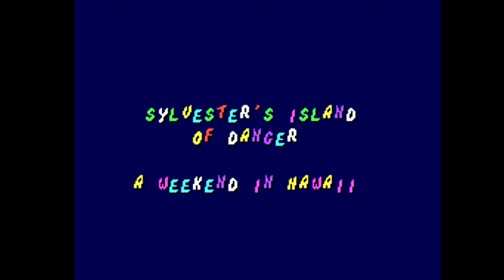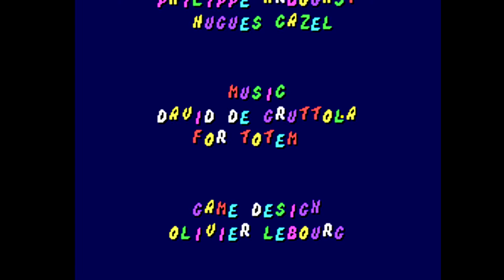Sega Master System Longplay - Cheese Cat-astrophe Starring Speedy Gonzales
Full playthrough of the game Cheese Cat-astrophe Starring Speedy Gonzales for Sega Master System gaming consoles. Game released back in 1995 by Sega.